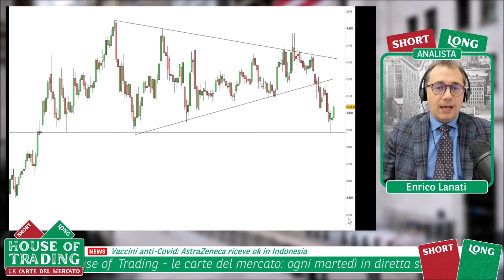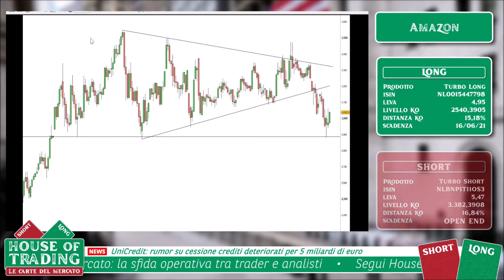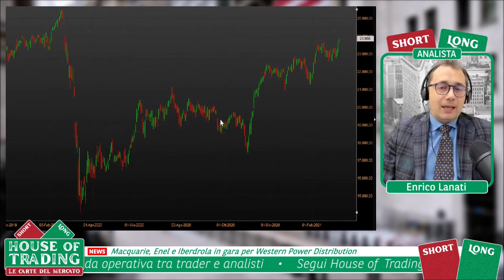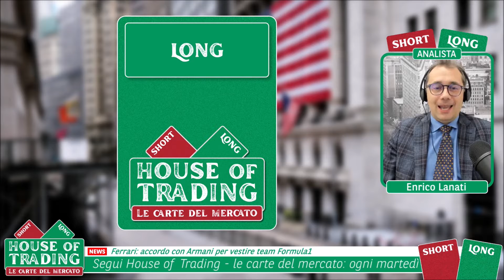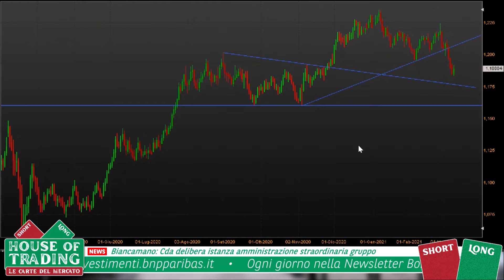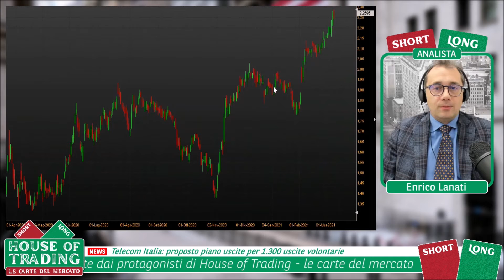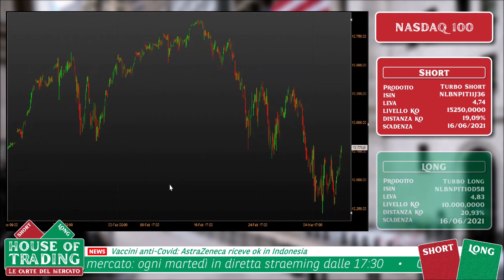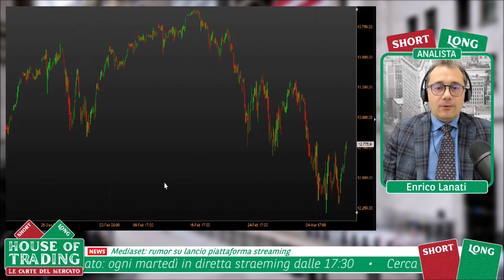House Of Trading: le 5 strategie in sfida per Enrico Lanati - 09.03.2021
House of Trading - Le carte del mercato. In occasione della nona puntata dedicata alla sfida di trading tra trader e analisti, Enrico Lanati della squadra degli analisti ha proposto cinque strategie sull'Amazon, FTSE Mib, Euro-Dollaro, Intesa Sanpaolo e Nasdaq 100.  Ecco i livelli di ingresso, stop e target in cui le operazioni si attiverebbero e le motivazioni che hanno portato l'analista a posizionarsi sui livelli indicati. Per rimanere aggiornato sui risultati della sfida e la classifica di House of trading vai su